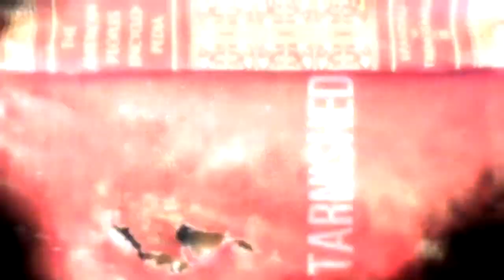FREE 75random transition overlay pack